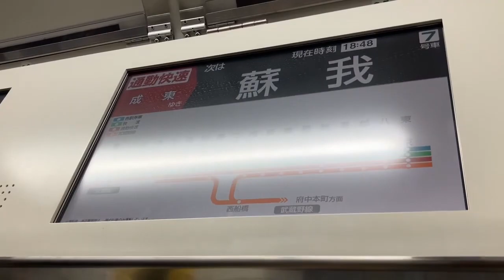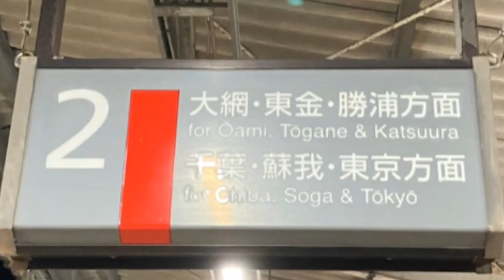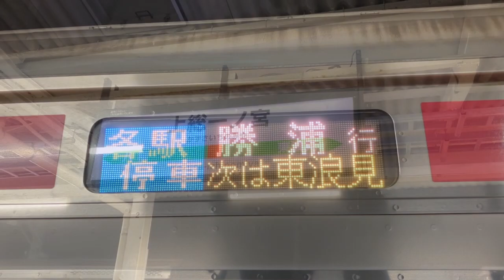【三月廃止】キャロル×京葉線通勤快速勝浦行き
―東京の赤い電車は、都会と陽キャの喧騒を抜け、社畜たちを家に送り届ける。